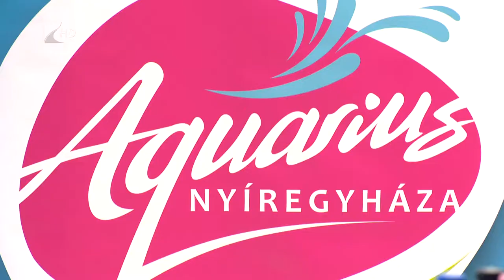Nyit a Parkfürdő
Egy héttel később ugyan, de gyereknappal várja a kicsiket június első hétvégéjén a Parkfürdő. A 10 évesnél fiatalabbak ingyen mehetnek be a strandra. Attrakciókkal készül az üzemeltető és idén kiemelt hangsúlyt fektet a fürdő zöldterületeire.